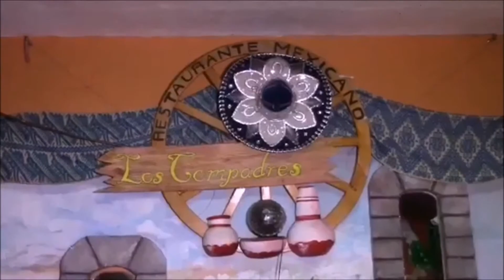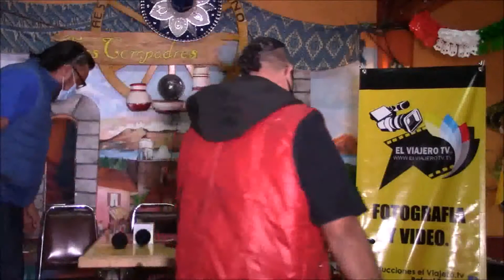ME LA RIFE CON EL TELÓN DEL VIAJERO 15 OCTUBRE 2020 D. A. R.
ME LA RIFE CON EL TELÓN DEL VIAJERO 15 OCTUBRE 2020  D. A. R.  Invitados: YANZA TORMENTA MEDIUM, MAYITO SHOW, EL TORITO Y LA FAMA ORQUESTA